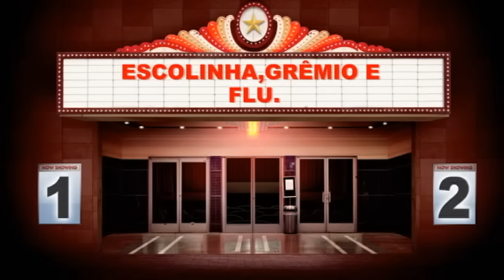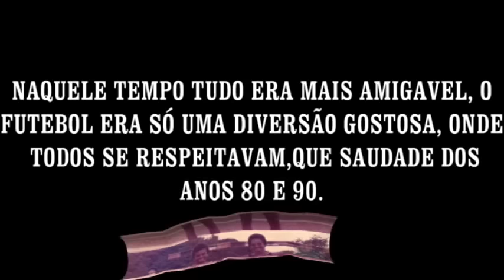ESCOLINHA,GRÊMIO E FLUMINENSE DE FERNÃO VELHO.ANOS 80 E 90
ESCOLINHA FERNÃOVELHENSE DO GENNE, GRÊMIO DO CLÁUDIO ARAÚJO E FLUMINENSE DO SR. BELO TODOS DE FERNÃO VELHO, ANOS 80 E 90,TEMPO DE PAZ E BOA CONVIVÊNCIA SEM FALSIDADE DIFERENTE DOS DIAS DE HOJE, ONDE OS MAIS NOVOS NÃO RESPEITAM OS MAIS VELHOS QUE PENA...MAS A VERDADE É QUE QUEM VIVEU ESSES ANOS TEM BOAS LEMBRANÇAS E REALMENTE FORAM MUITO FELIZES. ENTÃO QUEM ASSISTIR ESTE VÍDEO PASSE PARA SEUS PARENTES E AMIGOS. POIS É UMA ÉPOCA QUE NÃO VOLTA MAIS. UM ABRAÇO A TODOS (Genne).